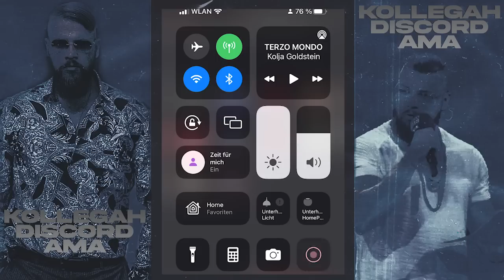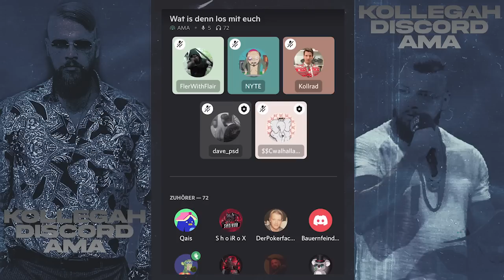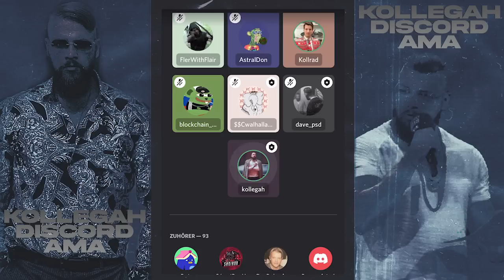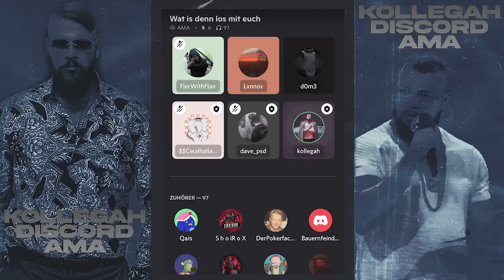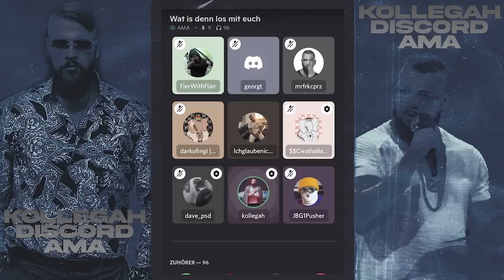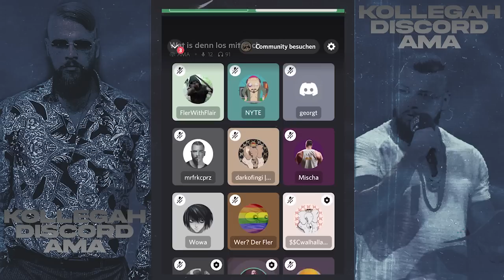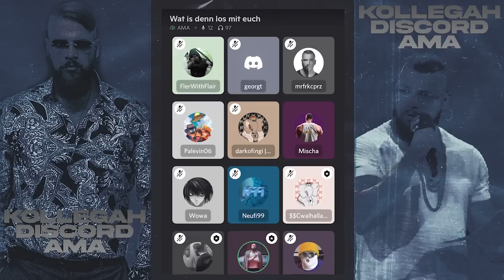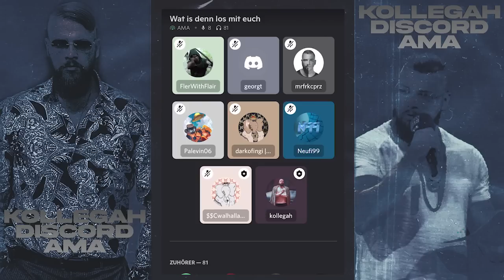Kollegah über Ufo361, Kolja Goldstein, RAF Camora, Fler, Meditation, Mindset uvm. (Discord AMA)